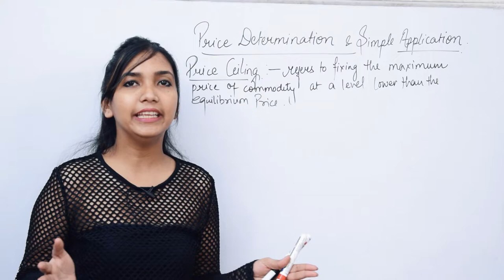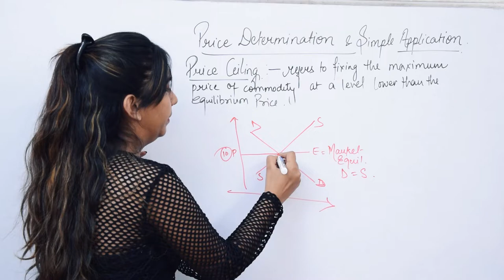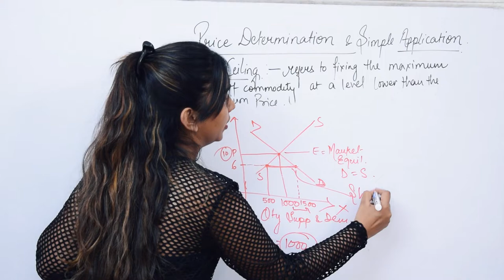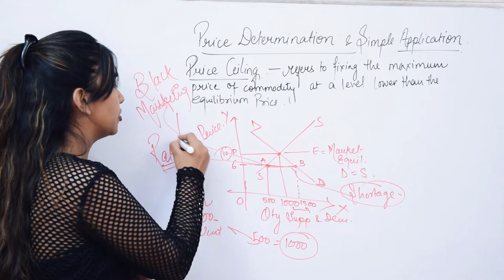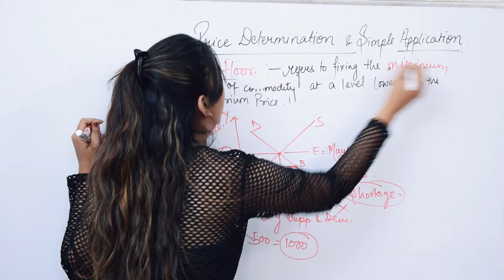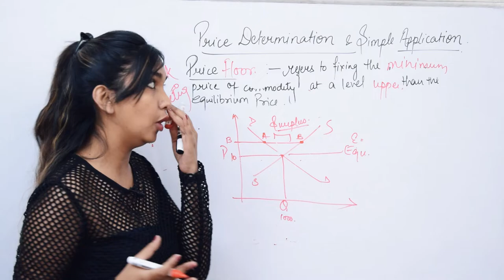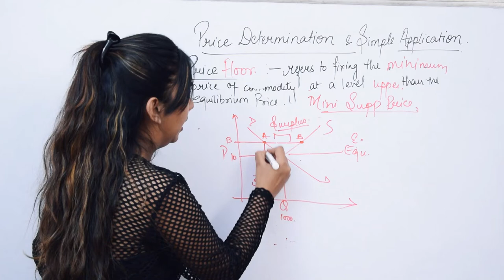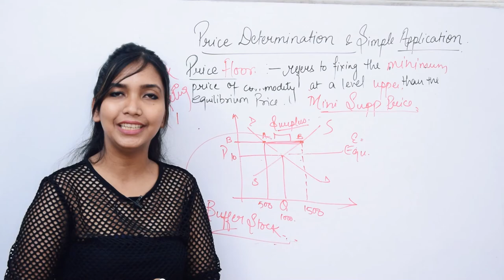Price Ceiling and Price Floor